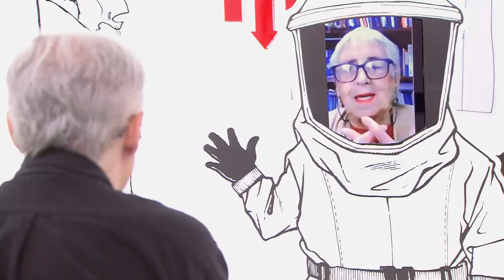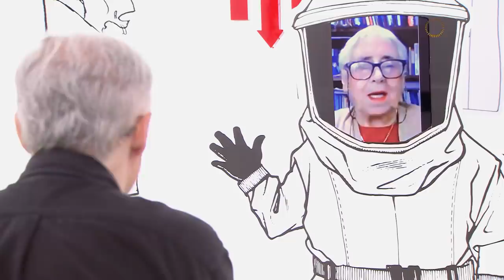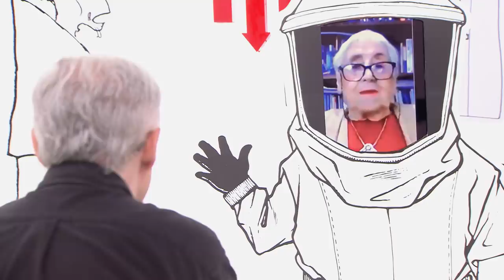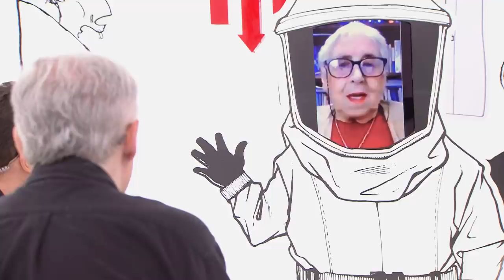CHAMUCO TV. Stella Calloni